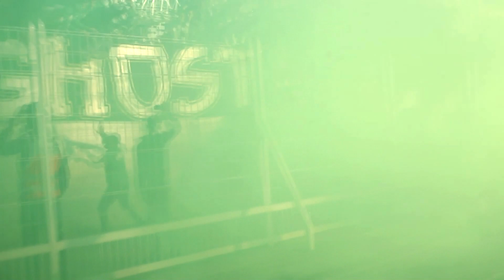GREEN GHOST 07 - Ambiance Match (OCK vs DHJ)